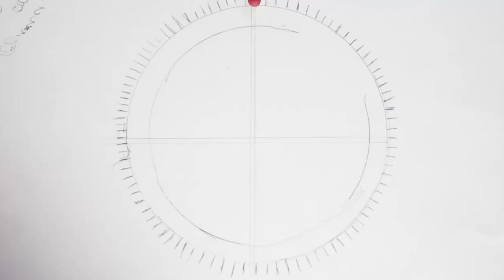Stop Motion Animation Pipeline Tests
Part of my studying in university, we're learning all types of animation! Stop motion for sure is tricky :O